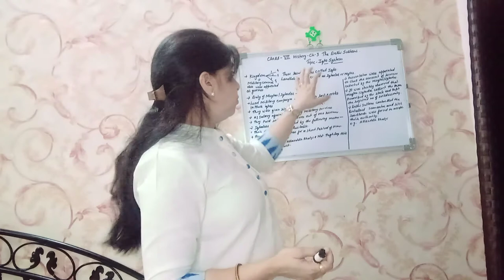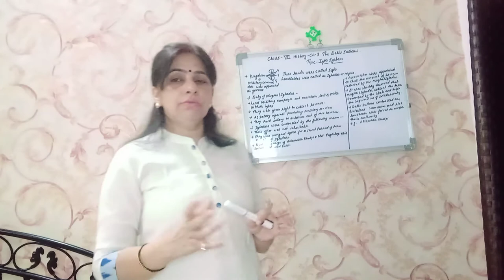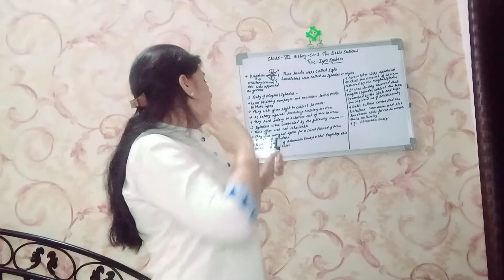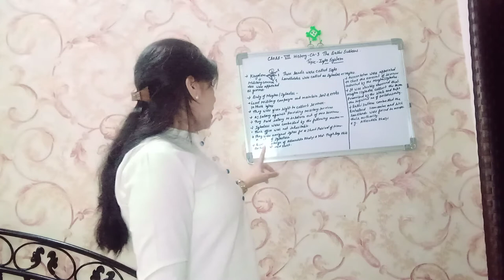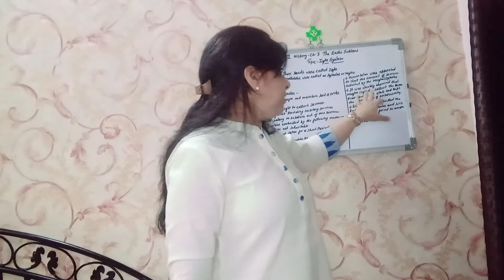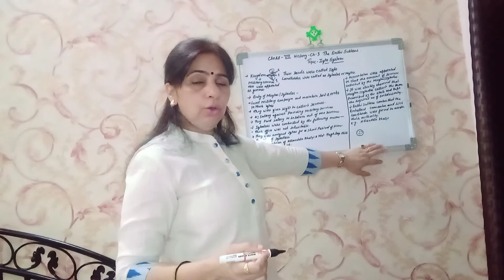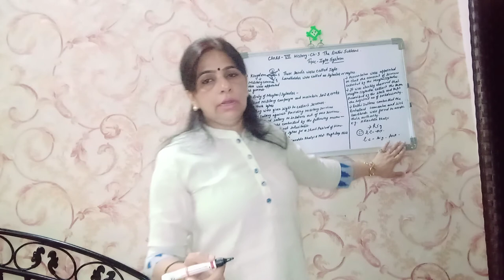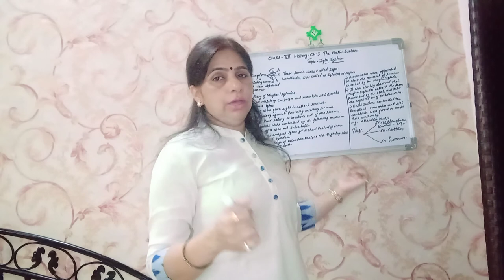NCERT Class 7 Iqta System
History Ch 3 The Delhi Sultans.
If you have watched the previous parts of this chapter then go watch it now.